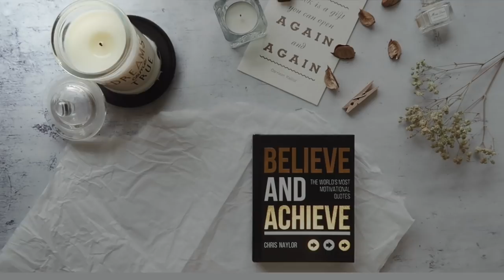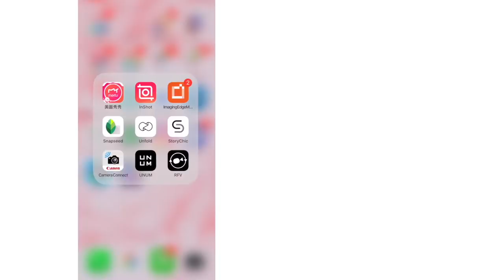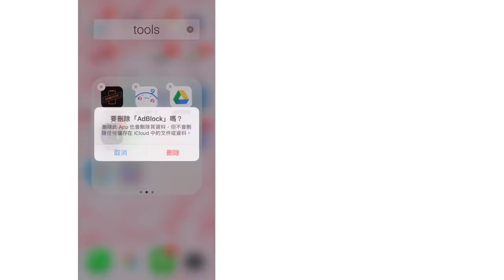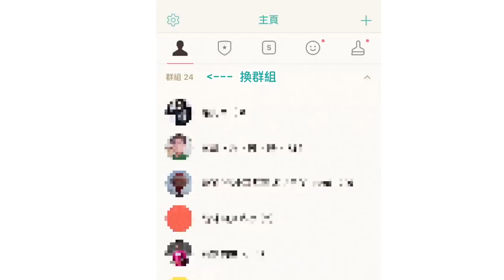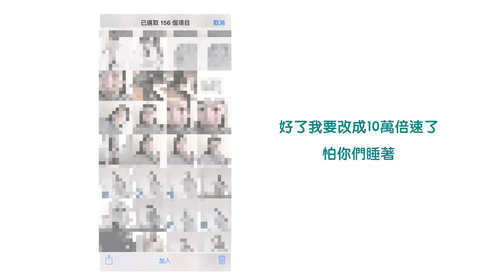我退追你，並不是因爲我討厭你 🌲極簡一角落｜手機 Space 4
歡迎#極簡一角落，和我分享你的過程💗
釋出這些空間，接收到的訊息會有很大的不同
我很喜歡松琳和我分享的說法，分享給你們！
「曾經被朋友問過我為什麼把他好友刪掉？
我說，因為我們不會用這個軟體聯絡，
並不是因為我們不好，或是我討厭你。」